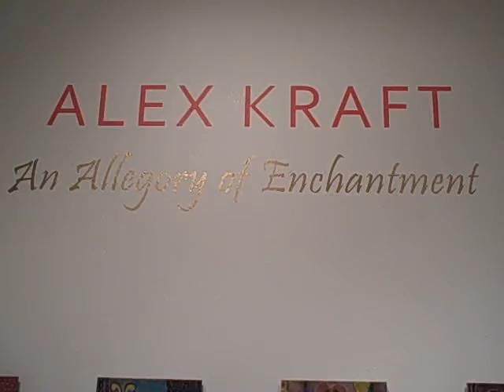Alex Kraft Exhibit at the Anderson Museum in Roswell, NM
A quick run-through of the Alex Kraft exhibit in the Anderson Museum of Contemporary Art in Roswell, NM.

9/7/2009
Roswell, NM